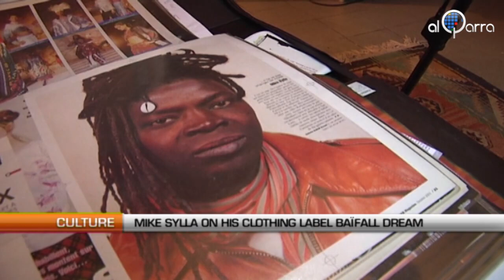Senegal: Mike Sylla on His Clothing Label "Baïfall Dream"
Al Qarra - He's a child of the Médina, a famous neighborhood in Dakar, Senegal, where many illustrious political and artistic personalities were born and who have made the entire continent proud.